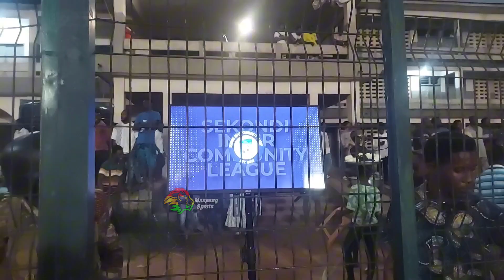Sekondi Inter-Community League using VAR